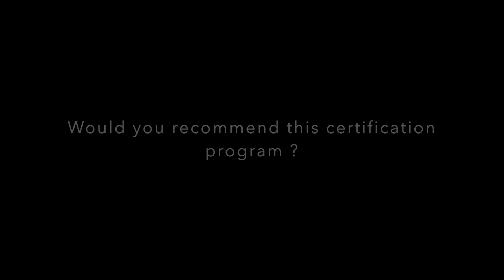Tantra Testimonial from Sexpert Tyomi Morgan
Sexpert Tyomi Morgan shares her experience of the Authentic Tantra Certification Program and offers her professional opinion of the training.